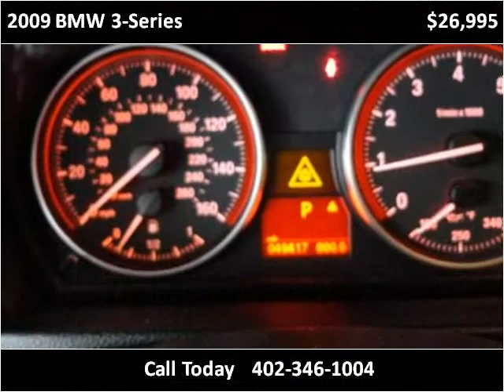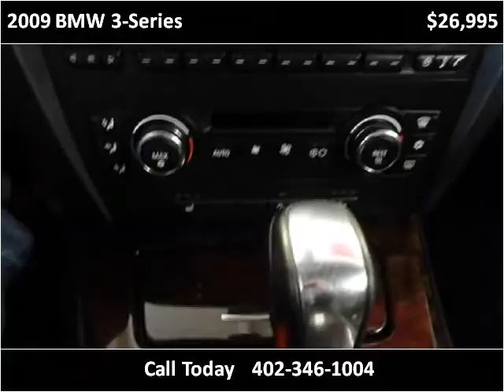2009 BMW 3-Series Used Cars Omaha NE